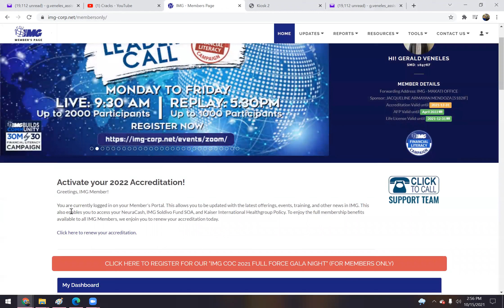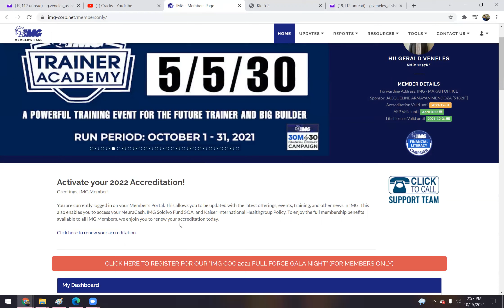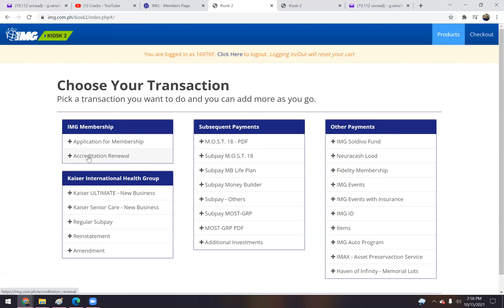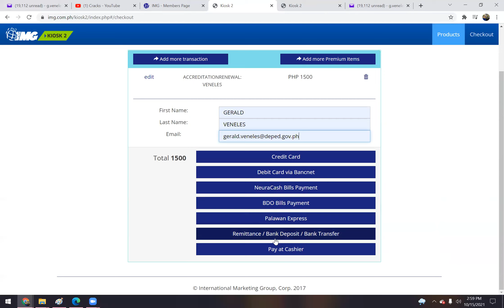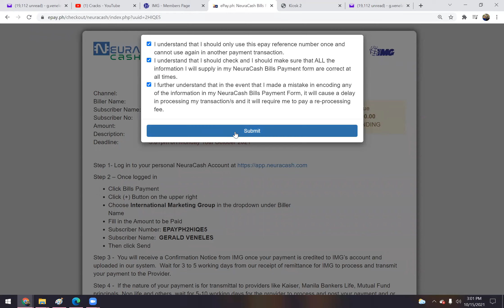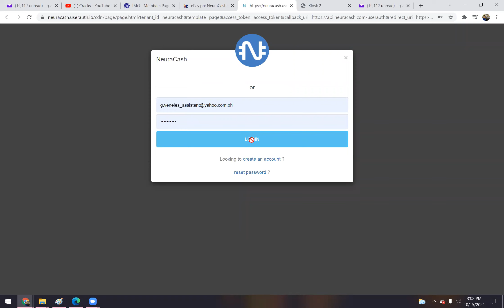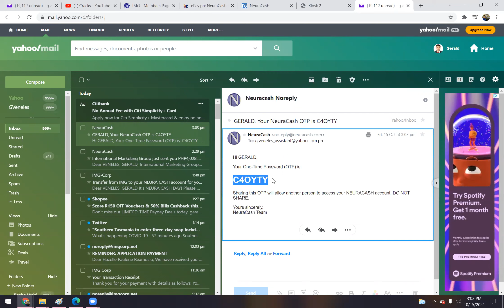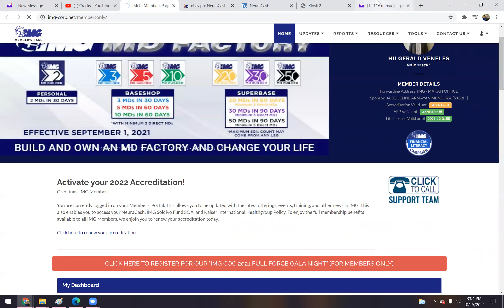How to renew your IMG Membership Accreditation.